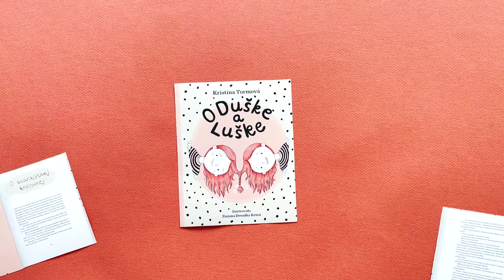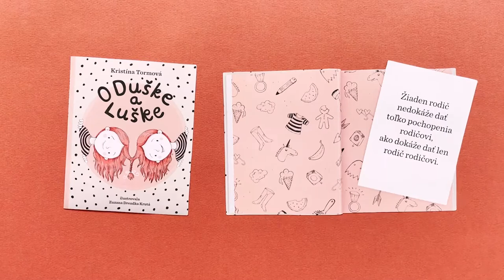O Duške a Luške: naša prvá kniha pre deti aj rodičov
Vydavateľstvo Bublina založili dve najlepšie kamarátky Vanda a Broňa a tým si splnili svoj detský sen - venovať sa tvorbe pre deti. Už piaty rok spolu vydávajú detský časopis Bublina a s nádejou sa púšťajú aj do vydávania kníh pre detských čitateľov. Na portáli donio.sk sa spúšťa crowdfundingová kampaň na podporu tohto projektu. Podporte tento počin a vyberte si svoje špeci odmeny:)

Video vytvorilo vydavateľstvo Bublina:
Dominika Špániková, Broňa Schragge a Vanda Gábrišová